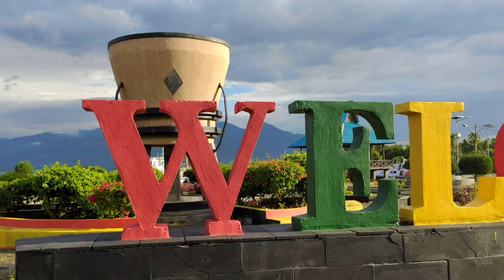VASTEE Remix, Coreo Zin Karolina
Lokasi : Taman Reklamasi, Dulionong, Kabupaten Alor, Nusa Tenggara Timur.

Special Thanks to :
Cabubak crew
Violin Crew